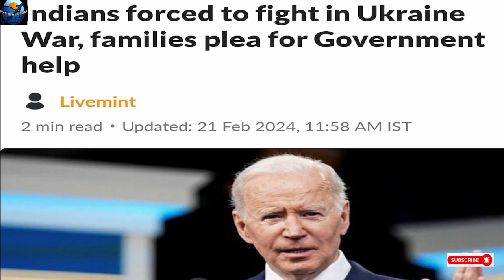रूस ने भारत से की गद्दारी